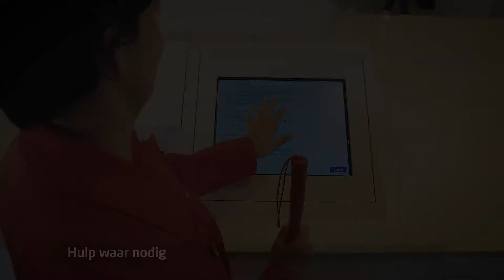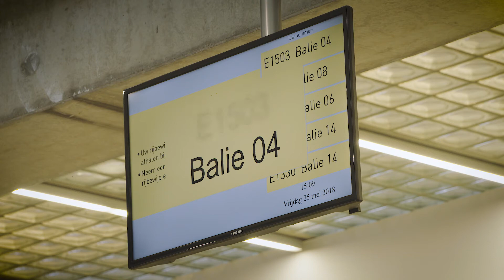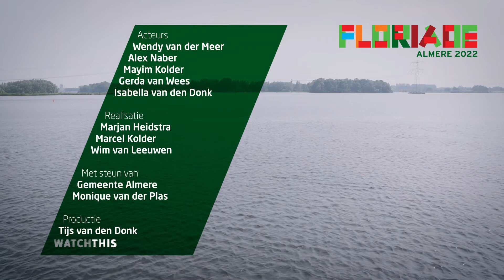20180525 Floriade inclusie V02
Dit filmpje is gemaakt door mensen met een beperking (en/of hun ouders) om te laten zien dat een toegankelijke Floriade in 2022 niet zomaar ontstaat. We liepen door het centrum van Almere en zagen nog wat zaken te verbeteren. Een inclusieve stad maak je met de mensen die daar mee te maken hebben. De gemeente Almere is dat in ieder geval van plan.